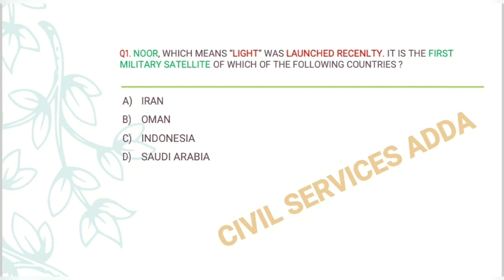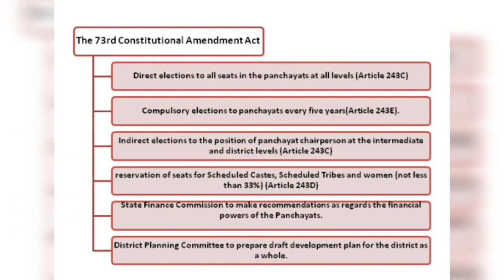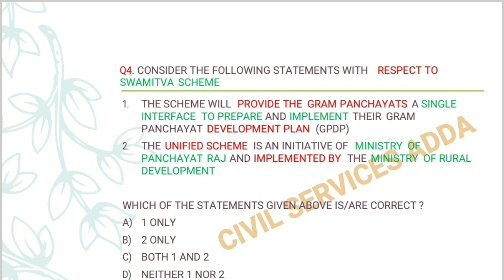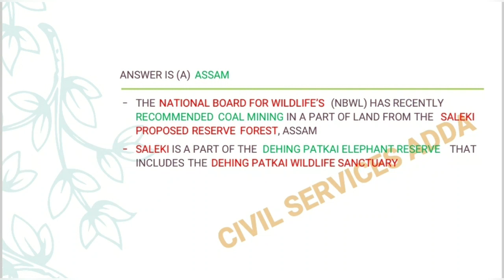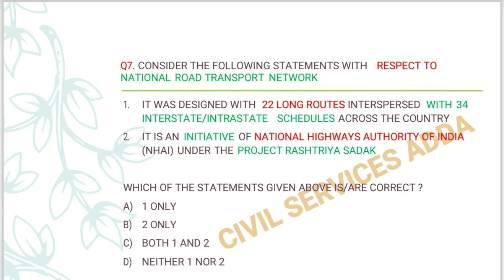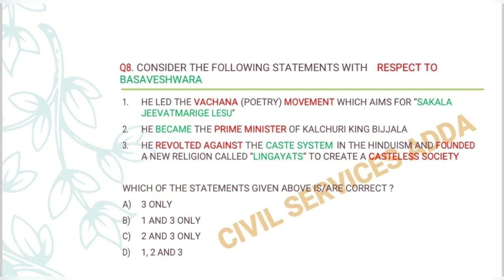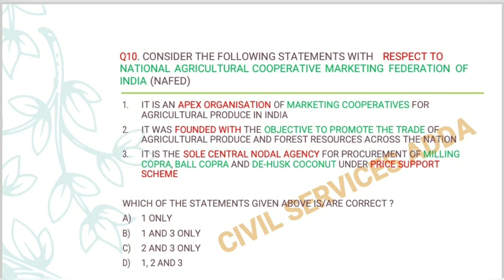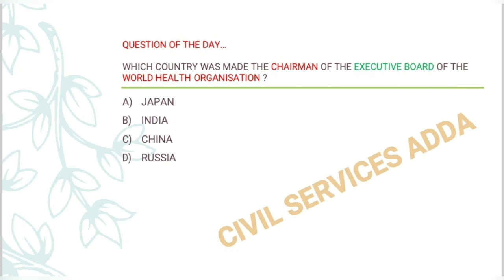IAS| IPS| IFS| IRS GS PRELIMS PRACTICE PAPER- 108